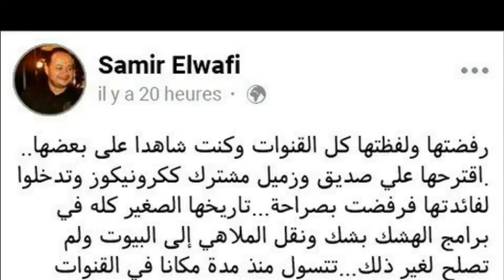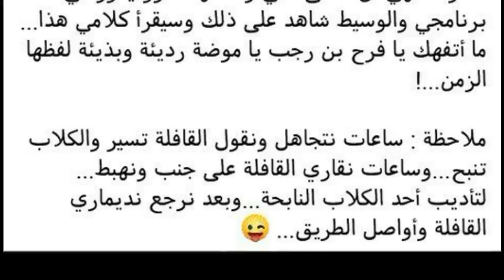سمير الوافي يهاجم الاعلامية فرح بن رجب و يصفها بالموضة الرديئة و البذيئة